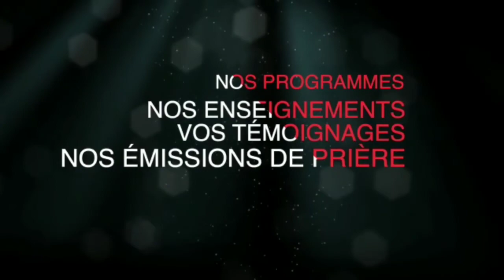PRIÈRE DU MATIN DE VENDREDI LE 18/11/2022 (06H00)